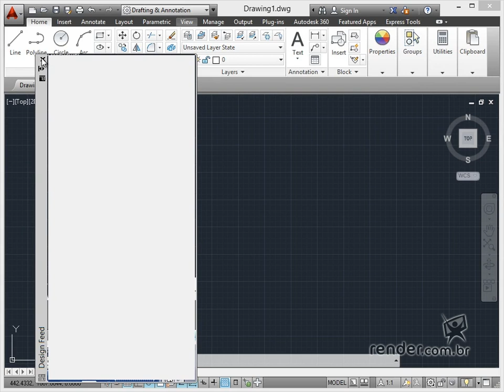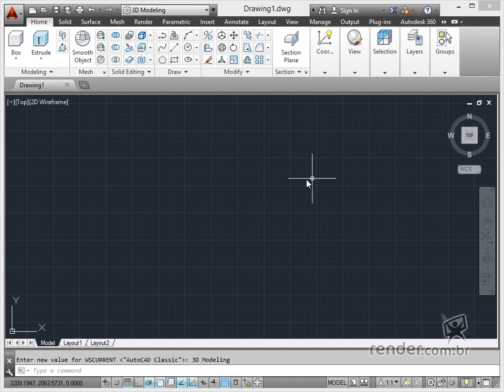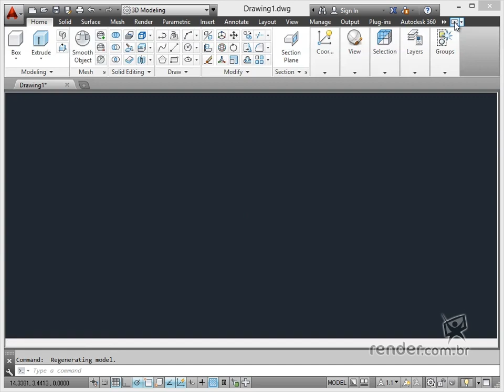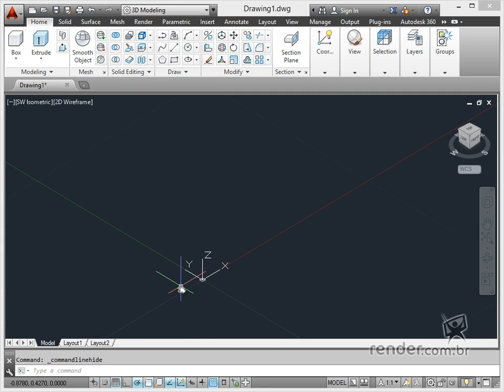Curso AutoCAD 2014 Básico 3D - Aula 1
Seja bem-vindo ao curso AutoCAD 2014 Básico 3D, da Render.
Neste curso, veremos os principais recursos para projetos tridimensionais.
Nosso objetivo é apresentar os principais recursos para a modelagem na versão 2014 do AutoCAD.
Vamos iniciar apresentando o ambiente de trabalho.
Usaremos ao longo do curso o ambiente de trabalho "3D Modeling", que utiliza abas e painéis para agrupar os comandos.
Observe as formas de navegar entre os vários ambientes de trabalho que o AutoCAD disponibiliza.
Uma das novidades em destaque no ambiente é a aba "Files" para cada arquivo aberto, além de novas opções na linha de comando.
Prosseguindo com a apresentação da interface,[/] encontramos ainda na parte superior a barra para a busca de informações na ajuda do programa e o acesso à ajuda propriamente dita.
No entanto, o que mais se destaca na interface do programa é a área gráfica, que é onde executamos os desenhos.
Note que do lado direito da área gráfica, encontramos o "ViewCube", que auxilia na visualização dos projetos.
Abaixo do "View Cube", temos a barra de navegação onde estão localizadas algumas ferramentas como o "Pan" e o "Zoom".
Na parte inferior, encontramos a linha de comando, onde digitamos as coordenadas e atalhos para os comandos de traçado e edição do projeto.
Temos ainda a barra de status com algumas ferramentas de desenho.
Para ganhar espaço na área de trabalho, podemos realizar algumas modificações.
A primeira é minimizar o "Ribbon", clicando nesta seta ao lado das abas e selecionando um dos modos de exibição para os painéis e as abas, observe o procedimento.
A outra forma para ganhar espaço é clicar em "Clean Screen", opção presente na barra de status.
Esta opção, quando ativa, faz com que a janela do programa ocupe a tela inteira do computador, ocultando a barra de tarefas do Windows e o "Ribbon".
Você pode também, ocultar a linha de comando pressionando as teclas "Ctrl + 9".
Sugerimos que ao ocultar a linha de comando, você habilite a entrada dinâmica de dados, clicando em seu respectivo ícone na barra de "Status" ou teclando F12, observe.
Nosso curso está dividido em módulos, os quais apresentarão de forma gradativa os principais comandos para a criação de projetos tridimensionais.
No ultimo módulo, você terá uma série de exercícios para praticar o aprendizado.
Então, mãos a obra! Desejamos a você um bom curso